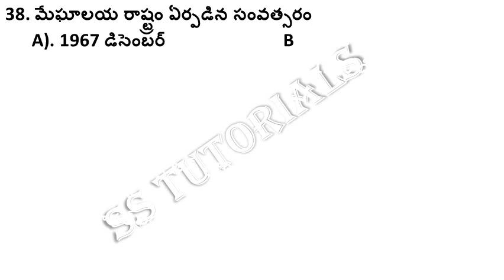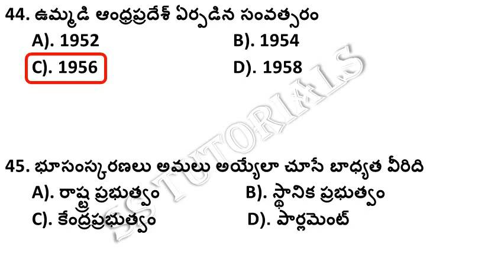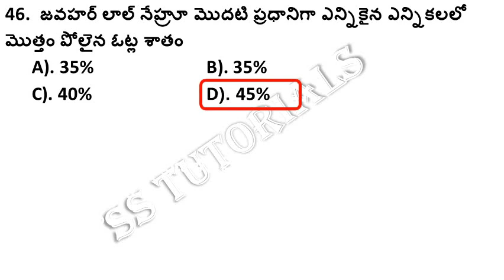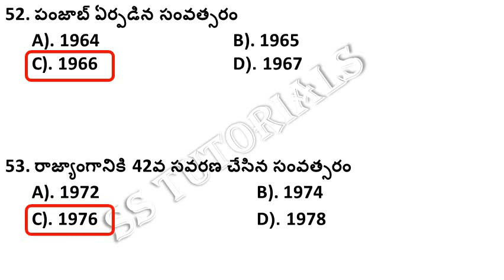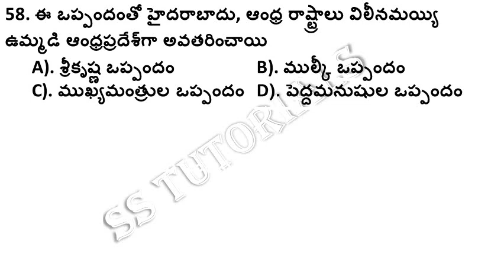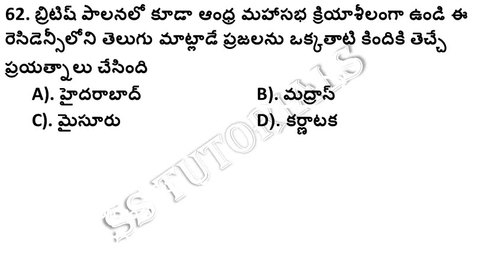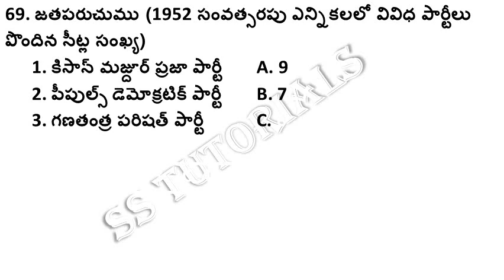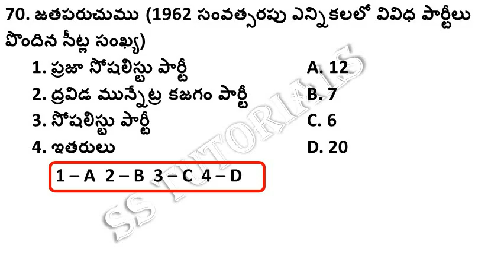SOCIAL STUDIES PRACTICE BITS IN TELUGU || స్వతంత్ర భారతదేశం || DSC || TET || SGT || SA